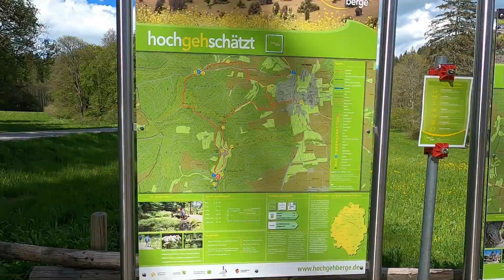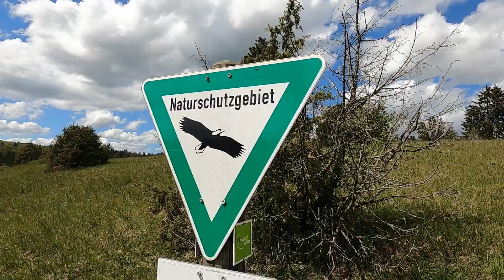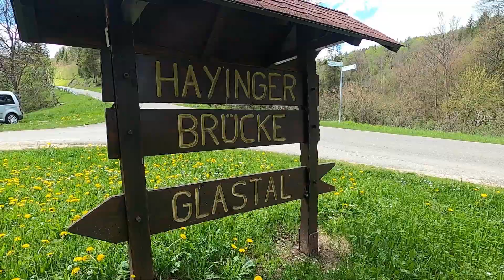hochgehschätzt hochgehberge Zwiefalten Hayingen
Anfangs steht der Premiumweg hochgeschätzt ganz im Zeichen des Wassers, denn der glasklare Hasenbach ist unser ständiger Wegbegleiter. Durch das angrenzende Schweiftal geht es dann hinauf nach Hayingen und zum Naturschutzgebiet Digelfeld, der größten Wacholderheide im Biosphärengebiet der Schwäbischen Alb. Durch das romantischen Glastal, führt die großartige Wanderrunde am Schloss Ehrenfels vorbei. Die exakte Wegbeschreibung dieser Schwäbischen Alb-Tour findest du in meinem Wanderbuch „Löwenpfade & hochgehberge“, erschienen im Bergverlag ROTHER.